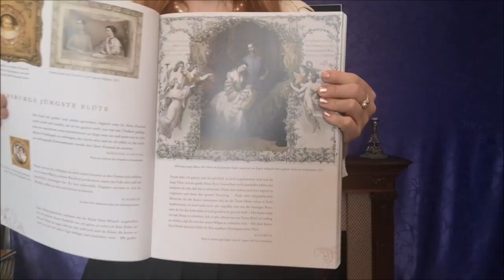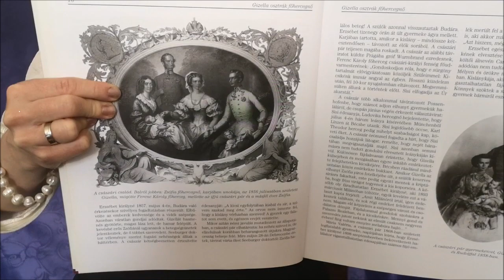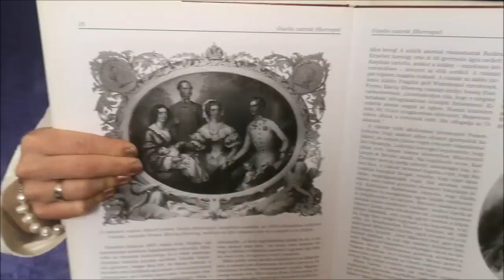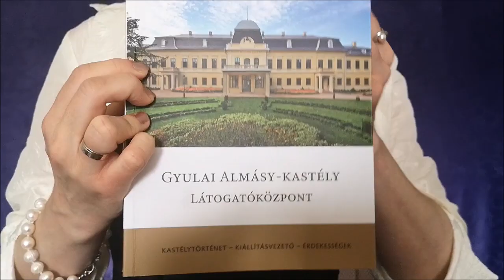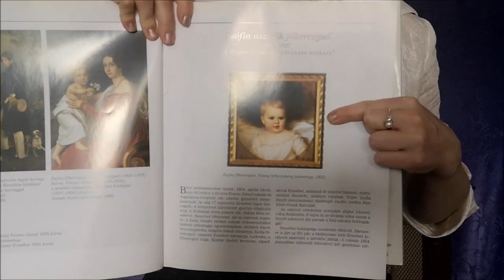Erzsébet mint anya: az első gyermek, Zsófia főhercegnő SUBTITLED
Új könyv: Erzsébet királyné és a magyarok – Barátság vagy szerelem?

ENGLISH:
The Love of a Mother: Empress Elisabeth’s first child, Archduchess Sophie - subtitled video (English description below)

A fiatal Erzsébet a házassága elejétől fogva vágyott a meghitt, szeretetteljes családi légkörre. Szeretett volna a gyermekeivel és a férjével lenni - távol a bécsi udvari arisztokrácia és anyósa figyelő szemeitől. Sajnos, erre ritkán adódott lehetősége, és az a szeretetteljes, meghitt környezet, amely gyermekkori otthonában (Possenhofenben és Münchenben) körülvette, csak a kiegyezés után valósulhatott meg Gödöllőn. Azonban addig hosszú, és nehéz évek vezettek, amelyek magukba foglalták első gyermekének, a kis Zsófiának az elvesztését, amelyet soha nem tudott kiheverni.
Magyarországi körút (1857): Aki jól ismeri a "történetet", és az első magyarországi körútról szeretne érdekességeket megtudni, az a videót a második felétől kezdődően nézze meg.
(A videóban szereplő könyvek nevei lentebb olvashatók.)

ENGLISH:
Note: To see the subtitles, you may need to switch on the subtitles on the right side of the video (the first sign).

The Love of a Mother: Empress Elisabeth’s first child, Archduchess Sophie - Subtitled video, which tells about the life and death of the little Archduchess Sophie (in great details).
From the second half of the video, you may get to know interesting things about the Hungarian tour of the Imperial family in 1857.

KÖNYVEK
A videóban szereplő könyvek (BOOKS IN THE VIDEO):
*Idézetek (kivéve az utolsó, amely a Vasárnapi Ujságból származik - 1898): Brigitte Hamann: Erzsébet (1988)
Quotes (expect the last one, which is from a 19-century-Hungarian newspaper) - not all:
Brigitte Hamann "The Reluctant Empress"
*Martha Schad: Erzsébet királyné és leányai. Canissa Könyvkiadó.
*Johannes Thiele: Elisabeth. Kaiserin von Österreich, Königin von Ungarn. (A Königsegg házaspár képe)
*Gyulai Almássy-kastély látogatóközpont. Várkastély Kiadó, Gyula, 2015.

Kép a kandalló fölött:
Joseph Kriehuber: Erzsébet Gizellával és Rudolffal (pólyában). A fali az első gyermek, a kis Zsófia portréja. Laxenburg, 1858